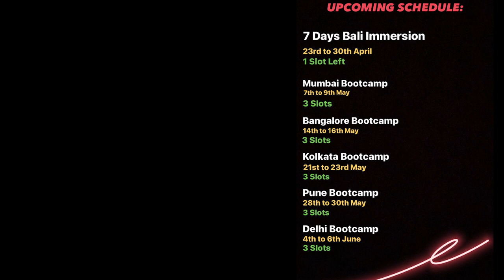How I Deal With Her "NO" During S*X ?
@The Yadhuvir  is in the field of dating, relationships and game from past 10 years now. Being the most experienced dating coach in India, he has helped hundreds of men to sort out their dating lives.

If you feel like you have tried everything and every advice out there and still you are not with the kind of woman you really want to be with, then it's time to step up and spend time with an actual dating coach with valuable field experience or stay at home and compromise by expecting that ONE DAY, IT WILL HAPPEN.

ONE DAY.

TAG: How to deal with lmr?